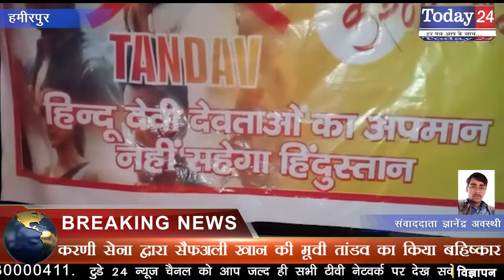करणी सेना द्वारा सैफअली खान की मूवी तांडव का किया बहिष्कार | Today24